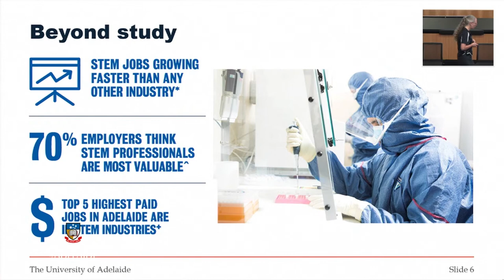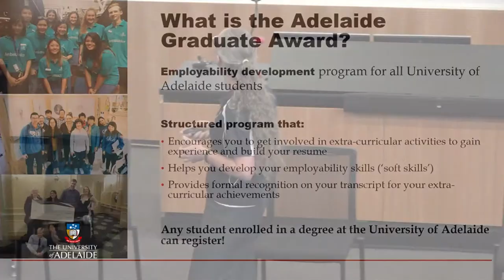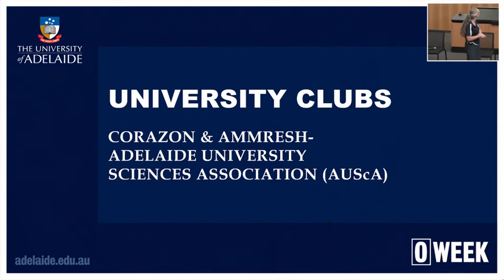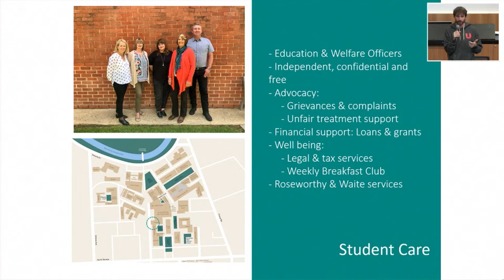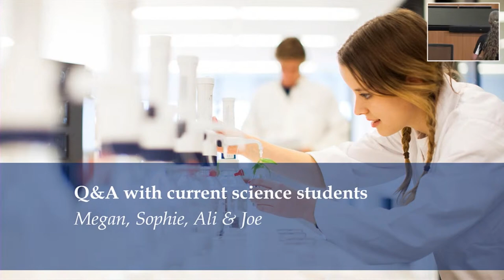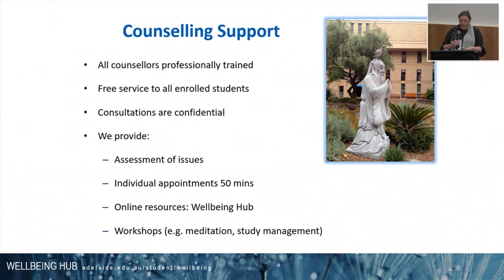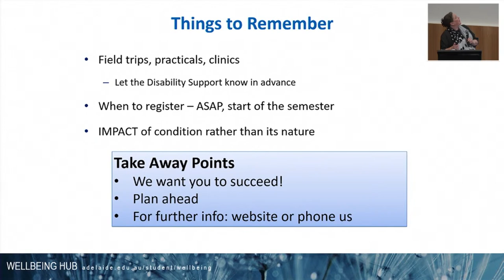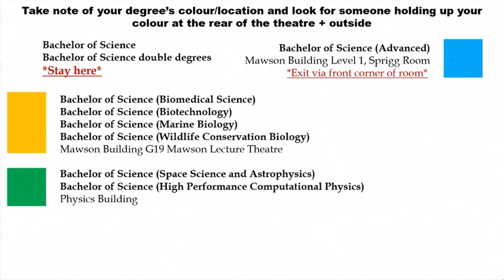Faculty of Sciences Orientation Welcome Session - OWeek 2021